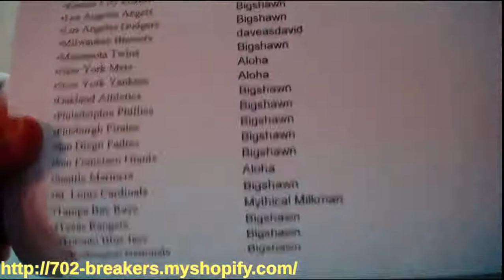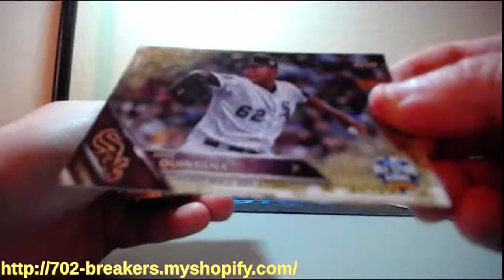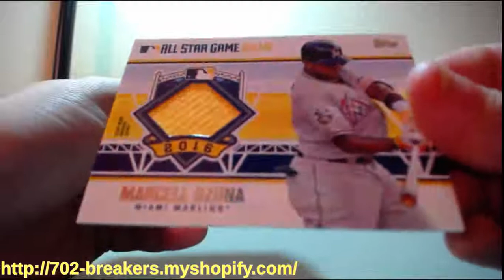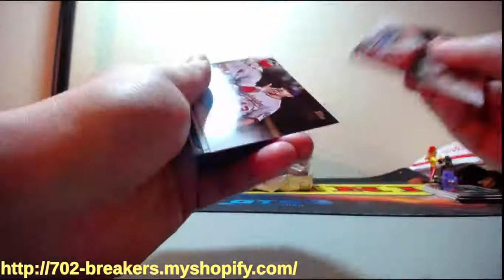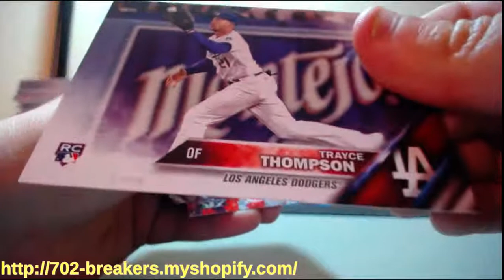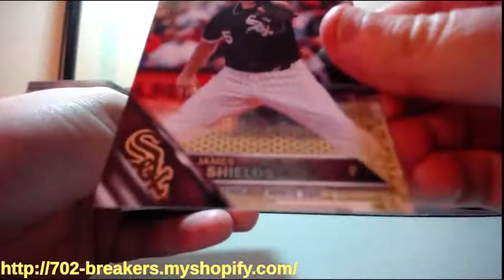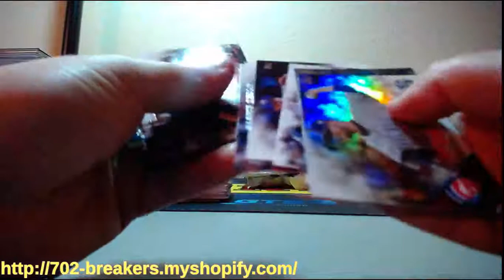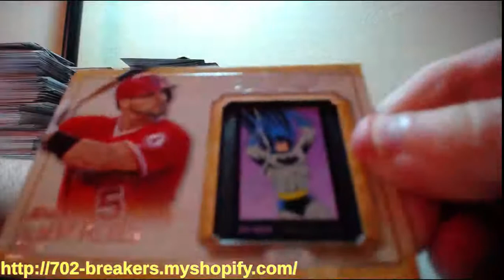10-20-2016 2016 Topps Update Baseball Jumbo 3 Box 1/2 Case Break STAMP MOJO!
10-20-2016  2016 Topps Update Baseball Jumbo 3 Box 1/2 Case Break  STAMP MOJO!